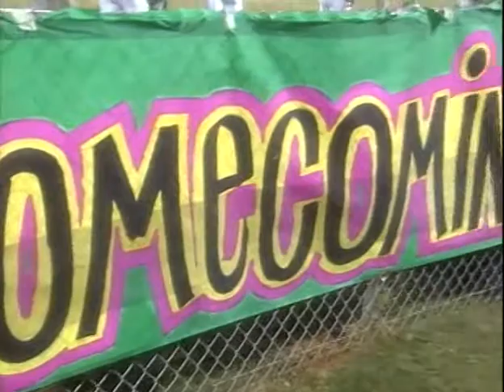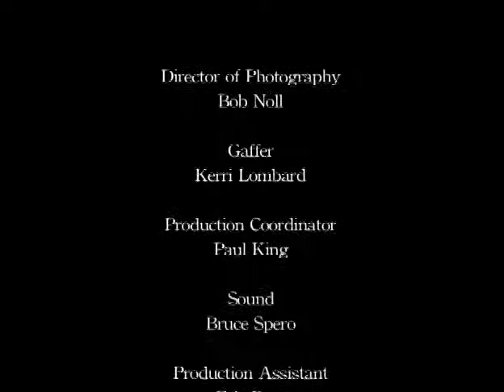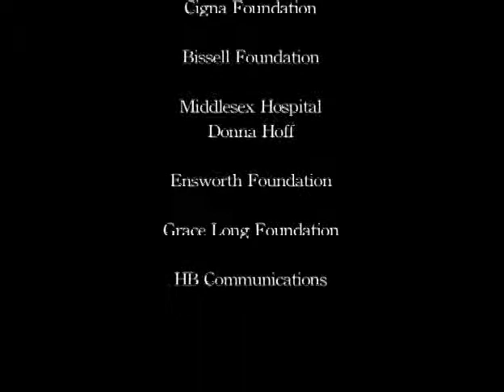Michael W. King - Filmmaker - Breaking The Silence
Michael W. King - Filmmaker - Producer - Director has produced, directed, and written documentaries, music videos, and feature films for over two decades. Currently, he’s developing a TV series titled The Ministry with UK best-selling author Damien Lewis. Read full story.

Prior to these projects, in 2011, Michael completed his critically-acclaimed documentary The Rescuers with Sir Martin Gilbert, Stephanie Nyombayire, and HRH Prince Charles. The film documents the diplomats that risked everything to save tens of thousands of lives during World War II. The Rescuers was nominated for an NAACP Image Award (2012). At the request of the US State Department, Michael recently traveled abroad to promote The Rescuers, attending screenings in several different countries for international diplomats and dignitaries. The film recently screened at the United Nations Conference on January 23, 2013. The United States and Rwandan ambassadors presented the film to an assembly of high-ranking diplomats.

In 1999, Michael’s PBS documentary on youth violence in America, Bangin’, won the Emmy and International Television and Video Association Award for Best Documentary and Best Editing. In 2007, he completed a feature documentary entitled Rapping with Shakespeare (2008), which examines a popular English teacher’s usage of hip-hop and rap as mediums to help his students better access Shakespeare’s works. The film also explores the lives of five South Central Los Angeles teenagers attending Crenshaw High School and the parallels between their experiences and that of Shakespeare’s characters.

Michael was nominated for an A&E Indie Filmmaker Award in 2008 for Rapping with Shakespeare. He also was the executive producer for Crenshaw Nights (2008), the American Film Institute film starring Vondie Curtis-Hall and Judd Nelson. In 1991, Michael’s MTV music video about Dr. Martin Luther King’s ‘I Have A Dream’ speech received national recognition. In 1995, Michael produced, directed, and wrote a PBS documentary entitled, Making A Living, The African-American Experience. In 1997, he directed and wrote his first feature film, Vanity Kills, in the Czech Republic.

Michael graduated from Connecticut College with a B.A. in Government. He also holds an M.A. in Film Studies from the University of Amsterdam, Netherlands and a postgraduate degree in Feature Film Directing from the Amsterdam Academy of Arts (Maurits Binger Film Institute). Michael taught screenwriting and film for two years at Emerson College and was a filmmaker-in-residence and professor of film at Lynn University in Boca Raton, Florida. In 2009, Michael was awarded Switzerland’s Carl Lutz Medal of Freedom. He is a former board member of the International Documentary Association. Michael is also a member of the Directors Guild of America. He was presented Connecticut College’s 2010 Harriet Buescher Lawrence ’34 Prize for his lifework in film and television.